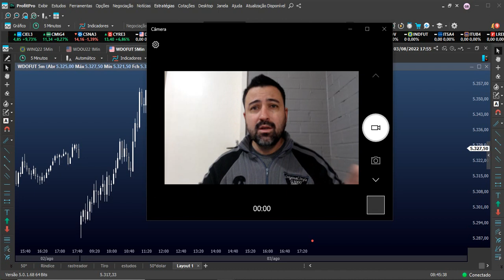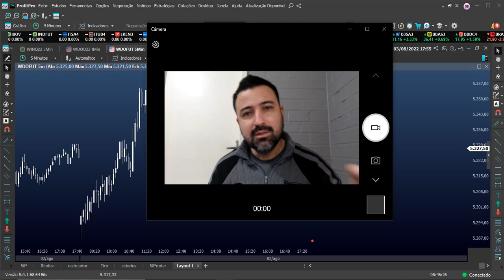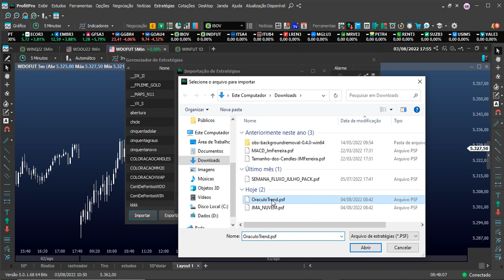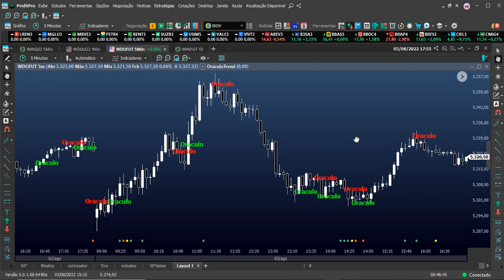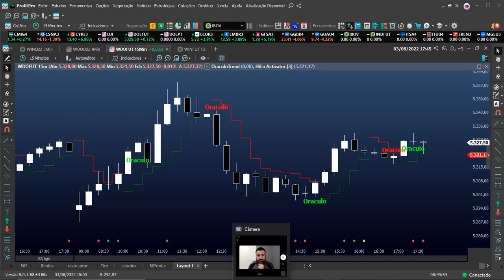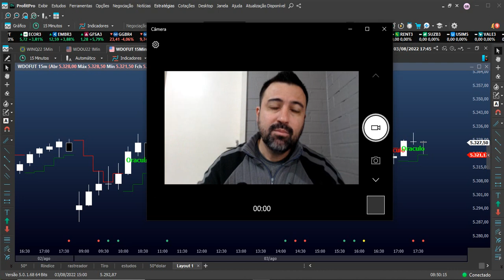ORÁCULO DO THOMAS, O INDICADOR GRATUITO MAIS CARO DOS ÚLTIMOS TEMPOS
Eu criei um drive com as estratégias que mais opero no meu dia a dia. Esse drive terá acesso por um mês.

São elas:
*Rastreador de tendências.
*50 graus
*Tiro turbinado
*Chicle balão
*Variação
*Pontos de decisão
*Setup payrool
*Abertura de ouro

Tem direito a um mês no nosso grupo de whatsapp  e todo o suporte para te ajudar a entender as estratégias,colocar regras de coloração e qualquer outra dúvida.

Valor R$ 499 ( pode parcelar pelo pic pay ou pag seguro ) Pelo pix à vista consigo um desconto e fica no valor de R$ 449